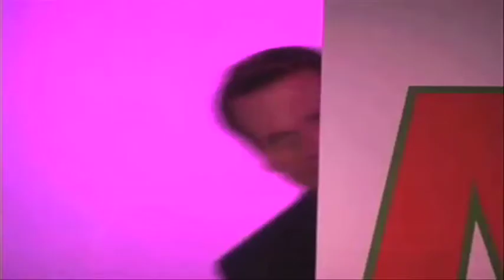Dave and Tom in Double Act Sketch Comedy Show Promo 1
The first promo for the new sketch comedy internet series with David Beeler and Tom Konkle